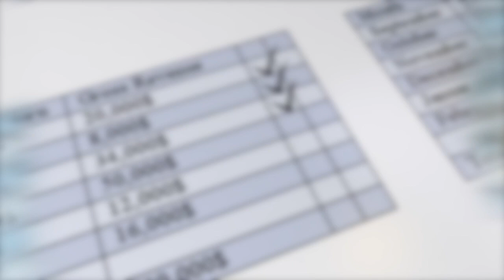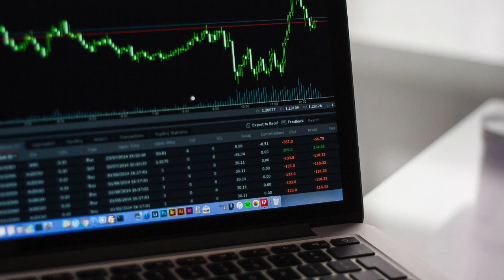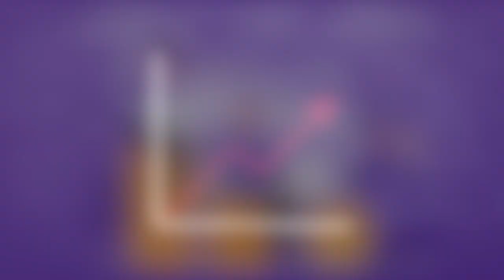Estimación de Costos